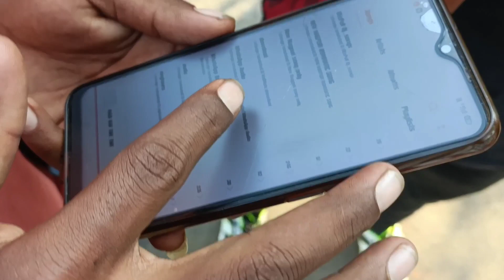Rourkela VIP Market par Shooting | Sadri Vlog | Ashim Lakra Vlog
Vlog Camera
Best for Album
My Camera
Best Affordable Lense
My GoPro
Full GoPro Setup

Ashim Lakra From - Rourkela Odisha ( India )